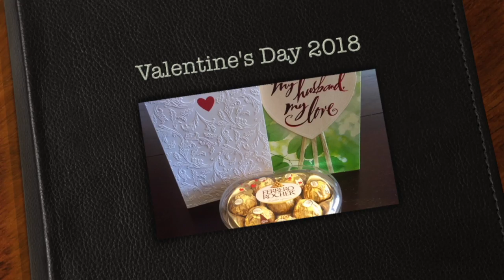Valentine's Day 2018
This video is about Valentine's Day 2018